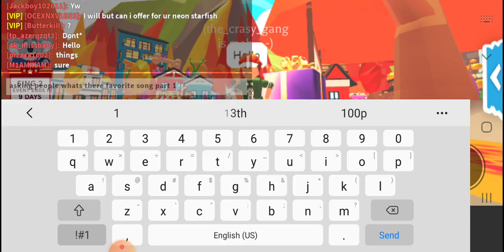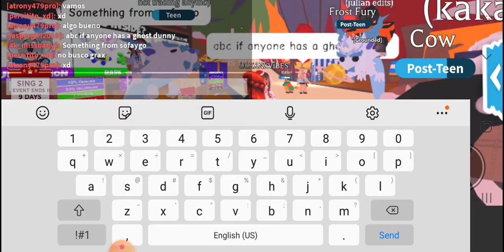asking what there fav song are!